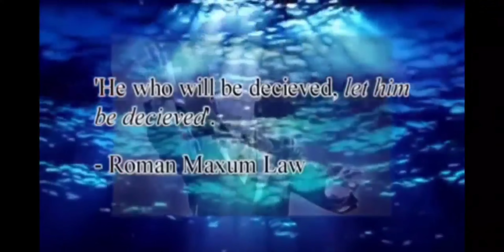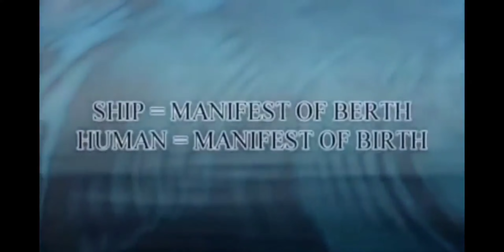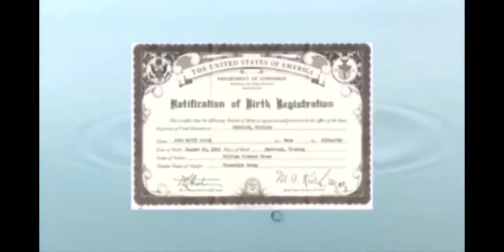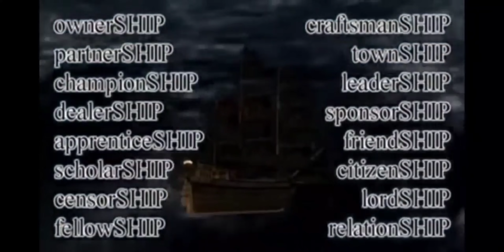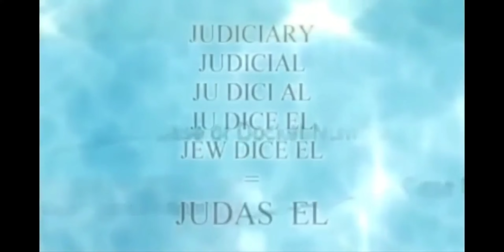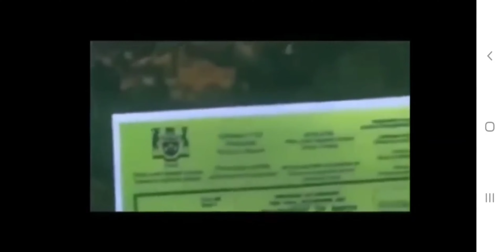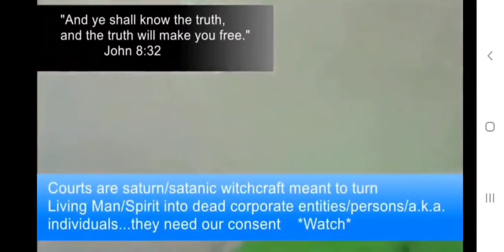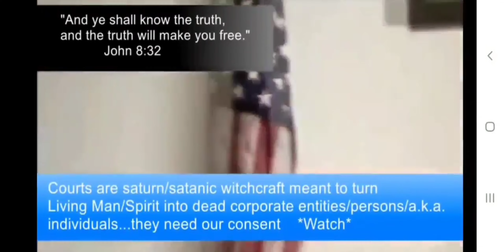America the Great Home of the Slave!!